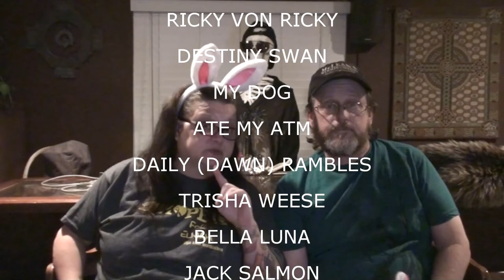SHOUTOUTS JUNE 17 2015